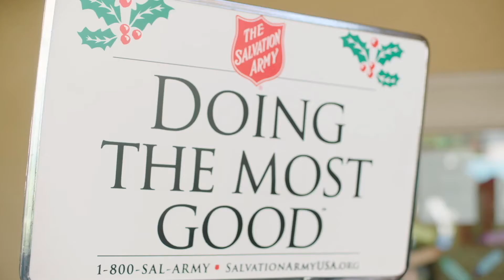Sunday Service with Captain/Pastor Nesan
Welcome to worship! God has a word for you this morning. Join us as we receive God's word in a mighty and powerful way.